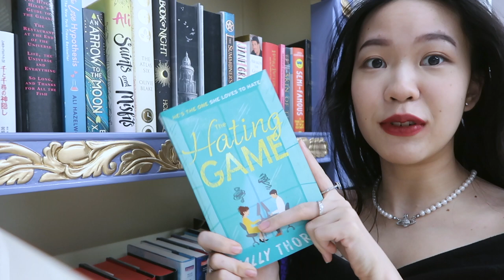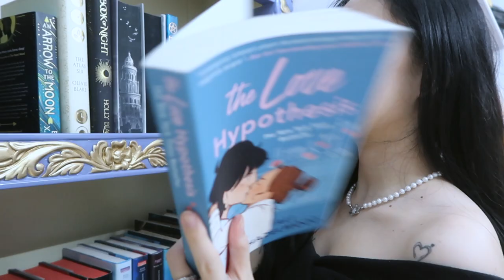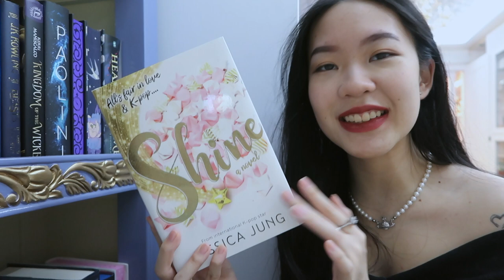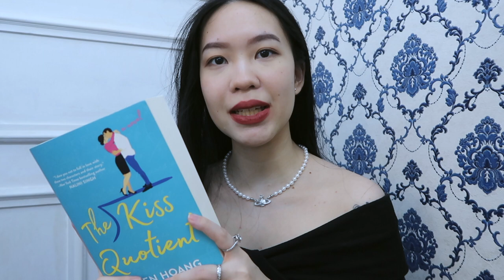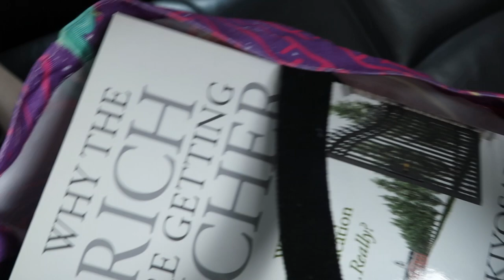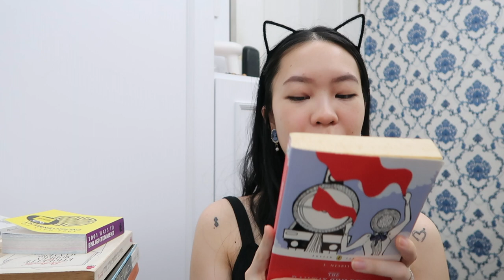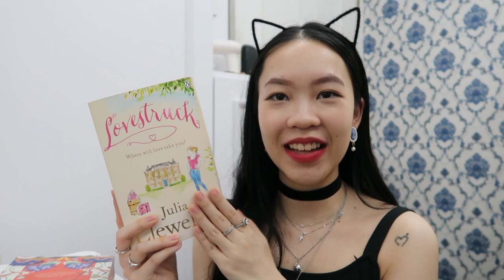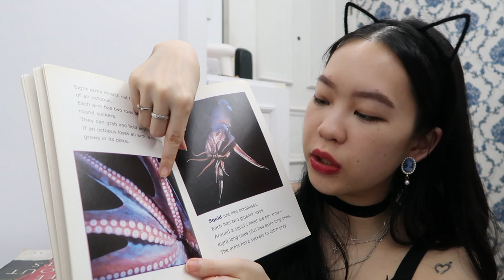Clearing Out My Books! + Book Haul Euodias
Not me donating 15 books just to return with 21 books :')

☆TIMESTAMPS☆
0:00 Intro
0:14 Book Unhaul Starts
14:25 Donating the Books
15:08 Book Haul

☆MUSIC☆
🎈Song : Daystar - The smell of flowers /